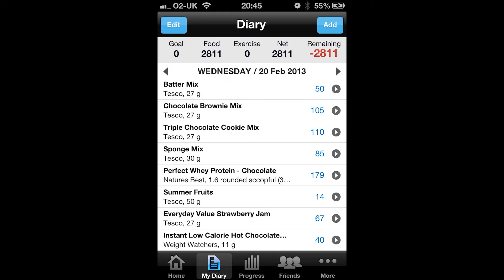Birthday Bodybuilding Breakfast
Hey guys, just a quick video showing you what I had for breakfast on my birthday. Just showing you can enjoy nice food while prepping and stick to your macros!